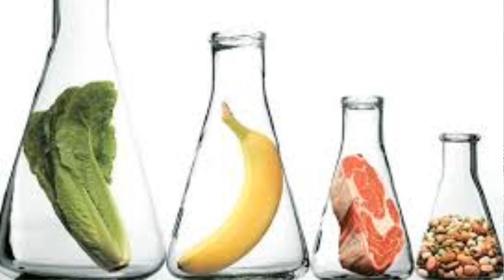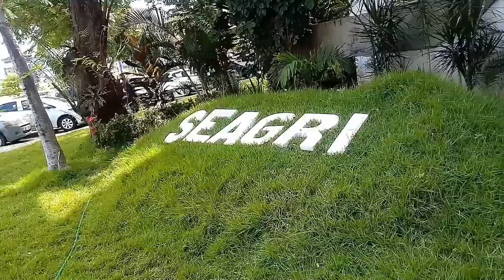Paulo Emílio Torres fala sobre Defesa Agropecuária Confira!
Em entrevista ao Blog Essência Agro, TV Cacau, o Presidente da Sociedade Brasileira de Defesa Agropecuária, Paulo Emílio Torres, conversou  a respeito da importância da Defesa Agropecuária no contexto do agronegócio brasileiro, o programa de erradicação da febre aftosa e como a SBDA pretende alcançar cada vez mais a universaluzação do relacionamento com agronegócio nacional.